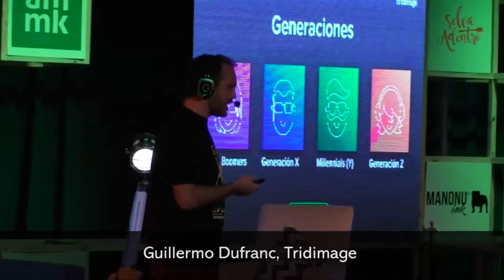Diferenciación para posicionar una marca